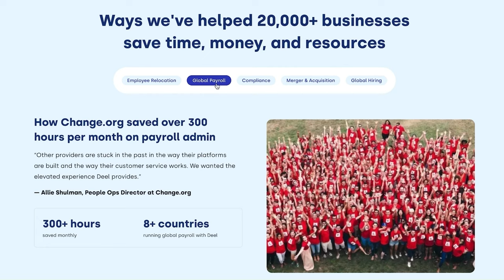Eric Sippel - Lessons from Investing in 45 Venture Capital Funds | E55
Eric Sippel sits down with David Weisburd to discuss criteria used to identify top quartile managers, GP follow-on strategies and how LP value-add can increase alpha.

Deel

X / Twitter:
@dweisburd (David Weisburd)
NEWSLETTER:
TIMESTAMPS:
(0:00) Introduction and Welcome Eric Sippel
(1:16) Eric Sippel's Investment Strategy and Check Sizes
(4:04) Providing Value and Building Relationships Before Investing
(5:20) Sponsor (Deel)
(7:23) Time Spent with a GP Before Committing
(10:36) Investing in Different Tiers of Companies
(12:00) Importance of Sticking to Strategy
(15:04) Patterns Among Highest Performing Funds
(17:26) Sourcing Mechanisms and Networking Strategies for LPs
(21:23) Building Relationships in the Venture Capital Space
(24:36) Final Words from Eric Sippel